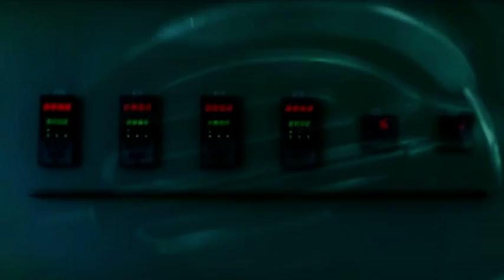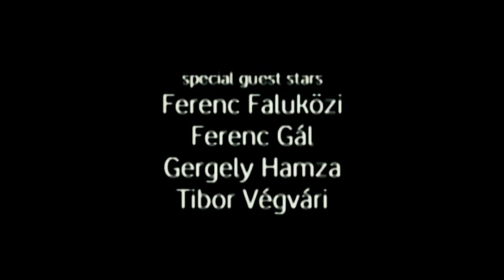Tom Noize ft. ST - Get A Rush (Roby K & Unique Dj Remix) (Offical Music Video)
Tom Noize ft. ST - Get A Rush
Directed by Tamás Szépvölgyi
Post production by Rejtjel Multimedia